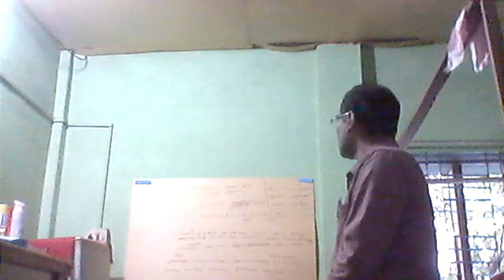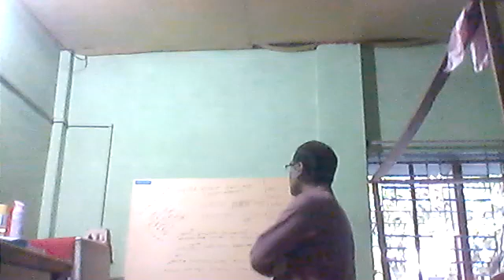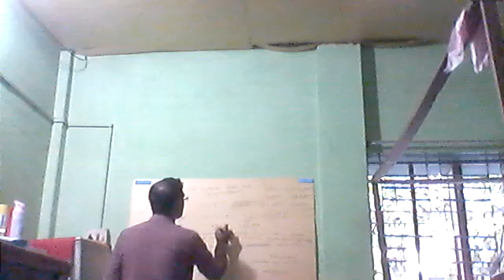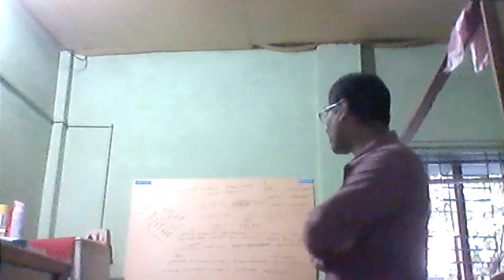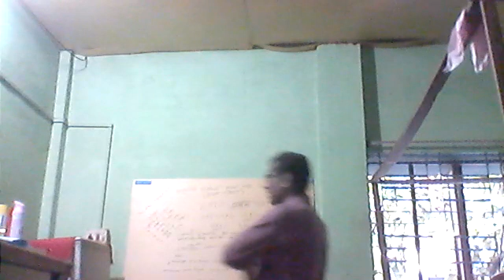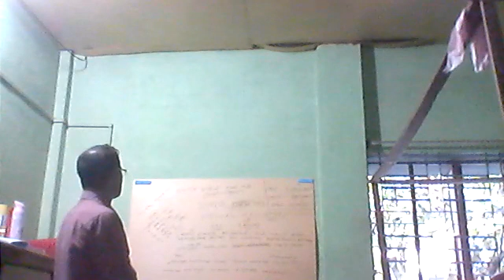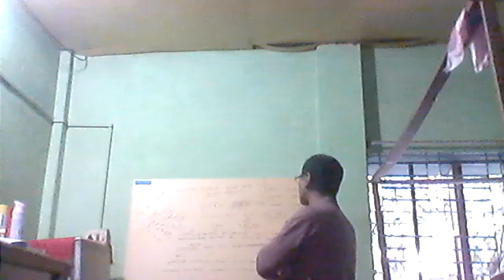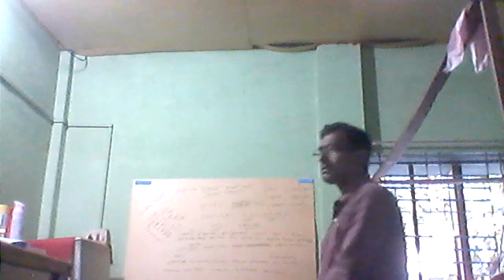Geography Class||Class :11-12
After this class they learn and know many things